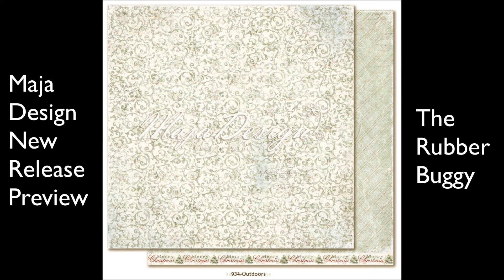Maja Design Preview Joyous Winterdays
Here is a preview of Maja Design newest release Joyous Winterdays.